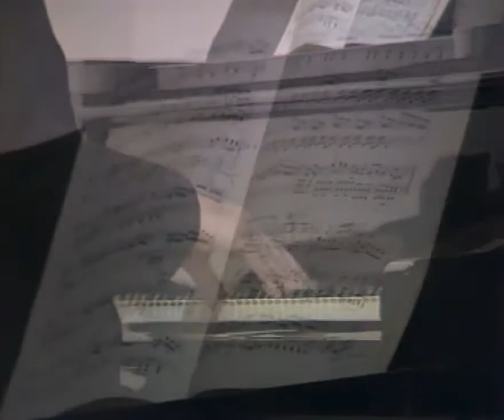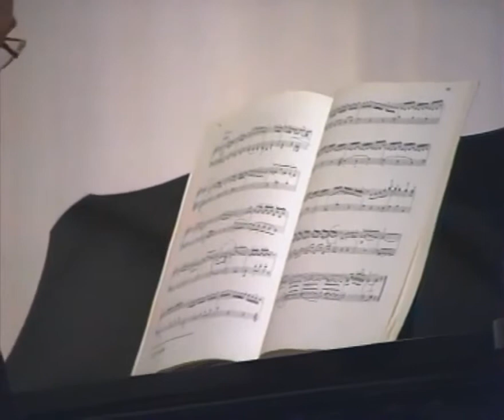Sviatoslav Richter plays Haydn Piano Sonata no 33, Hob XVI 20 1991